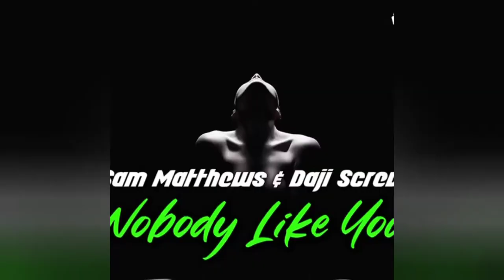Sam Matthews & Daji Screw - Nobody Like You ( housemusic newmusicfriday )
Sam Matthews tut sich nach ihrer Single „No Sweat“ zusammen mit Mia Londis wieder mit Daji Screw zusammen. „Nobody Like You“ ist wieder ein sehr eingängiger Song mit großartigem Gesang und großartiger Wiedergabe, der im aktuellen Club-Sound enthalten ist und dennoch das charakteristische Gefühl des Sam Matthews-Sounds hat.

Sam Matthews teams up again with Daji Screw after their single „No Sweat“ together with Mia Londis. „Nobody Like You“ is a once again a very catchy song with great vocals and playback that is in the current club sound and still got he signature feel of theSam Matthews sound.

Artist: Sam Matthews, Daji Screw

Promotion Germany: Sound Media Promotion